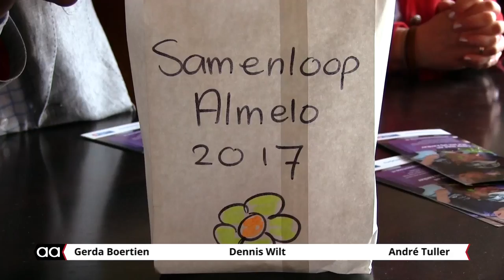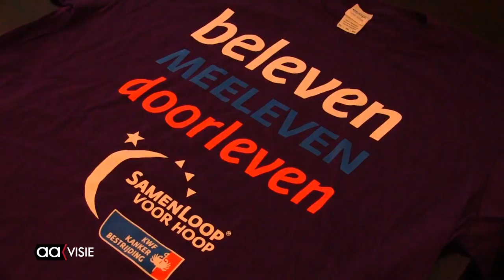Inspiratieavond KWF SamenLoop voor Hoop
Op 10 en 11 juni wordt de eerste Almelose editie van de SamenLoop voor Hoop (SLvH) gehouden. Dit is een 24-uurs wandelestafette welke gehouden wordt op het terrein van AVC Heracles. Om belangstellenden en teams de kans te geven om meer informatie te krijgen, was er dinsdag een Inspiratieavond.

Speciale gast op deze bijeenkomst was weerman Dennis Wilt. Hij woont in Borne, heeft een dochter die leukemie heeft gehad en wil zich inzetten om het evenement te helpen promoten.